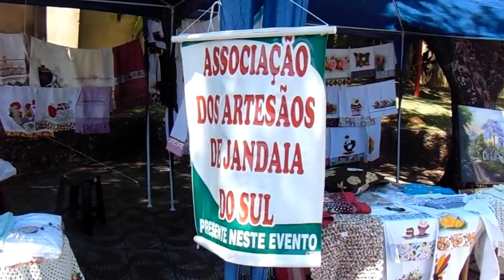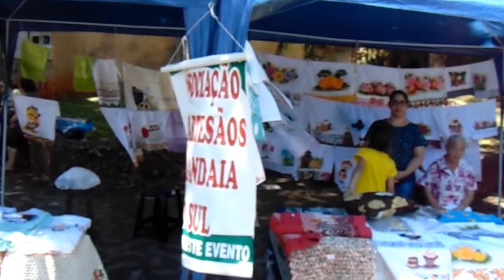MAH08496-Associação Cial.de Jandaia do Sul e o Liquida na Calçada.11.3.17p.2/2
O comercio jandaiense encerra neste sábado, 11, com funcionamento até às 17 horas, o Liquida na Calçada, uma promoção conjunta com a Prefeitura Municipal de Jandaia do Sul - PR.
Vejam no tb, fotos e os dois links de vídeos, by Ponga.
a) Adiones Gomes da Silva (Ponga) Pres. da SPJ e Del. Cultural de Jandaia do Sul - Pr, via CONBLA/SP.